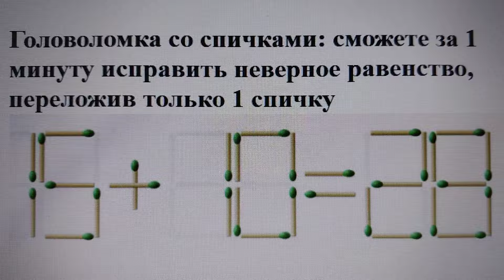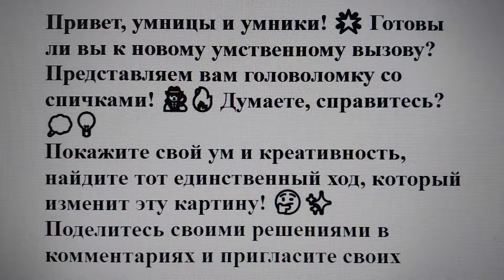Головоломка со спичками: сможете за 1 минуту исправить неверное равенство, переложив только 1 спичку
Привет, умницы и умники! 🌟 Готовы ли вы к новому умственному вызову? Представляем вам головоломку со спичками! 🕵️‍♂️🔥 Думаете, справитесь? 💭💡
Покажите свой ум и креативность, найдите тот единственный ход, который изменит эту картину! 🤔✨
Поделитесь своими решениями в комментариях и пригласите своих друзей в этот захватывающий мир головоломок! 🧩🌐 Кто первым разгадает загадку? 🚀🔓 Ответ - ниже.